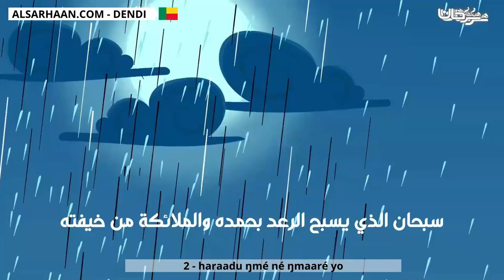2 haraadu ŋmé né ŋmaaré yo